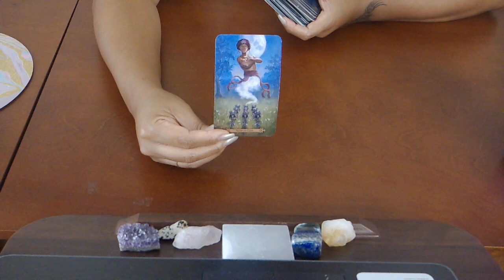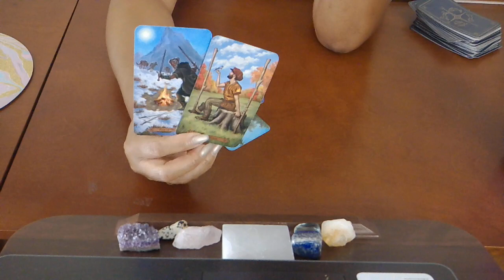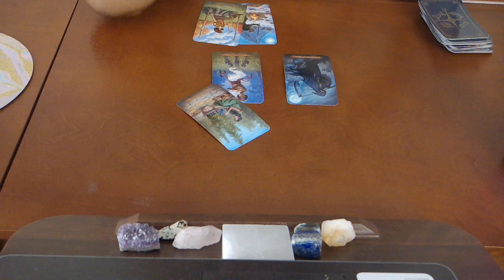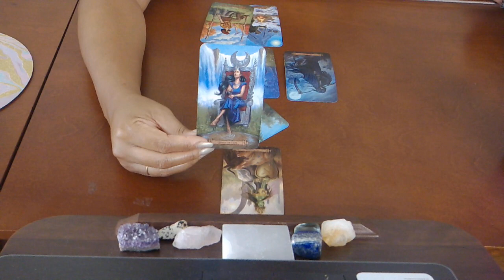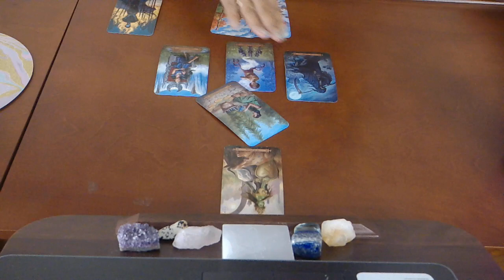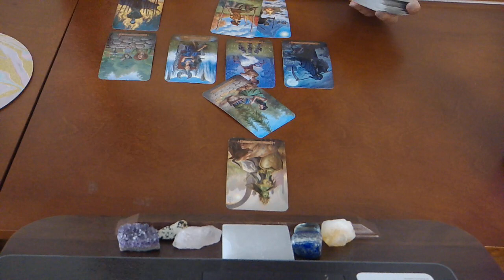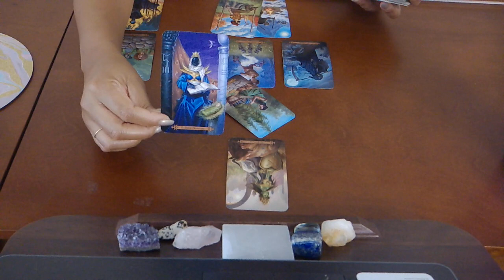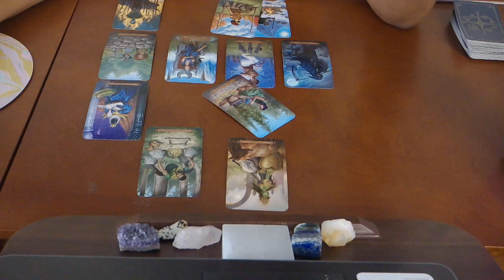TAURUS~THEY STILL LOVE YOU! JULY 15-31